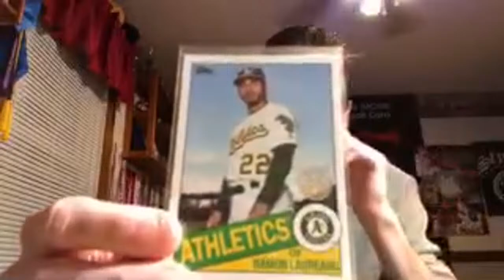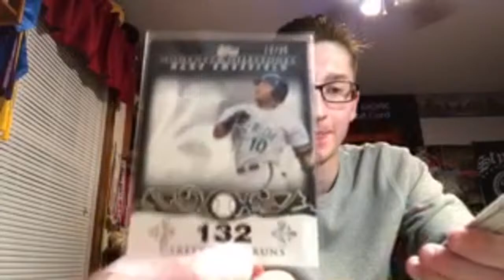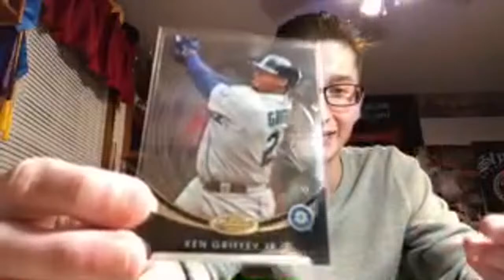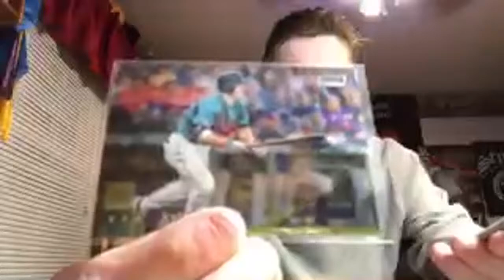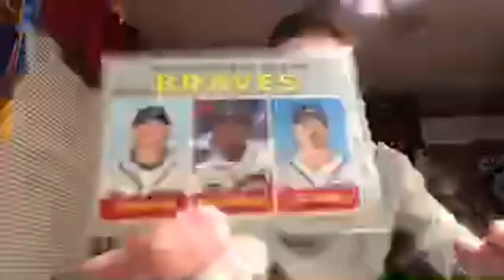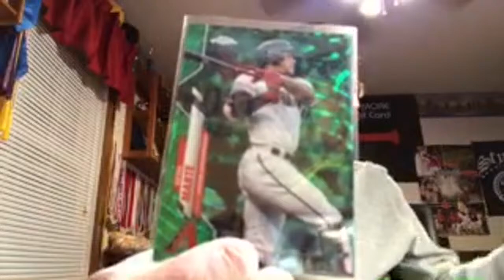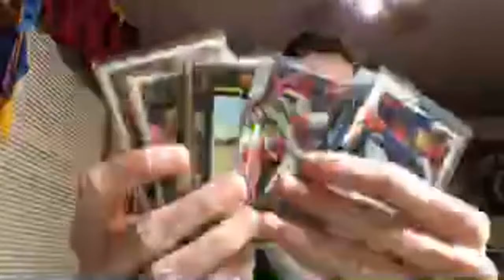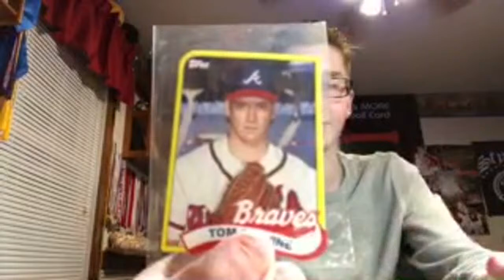HOLIDAY SALE! PART 2!